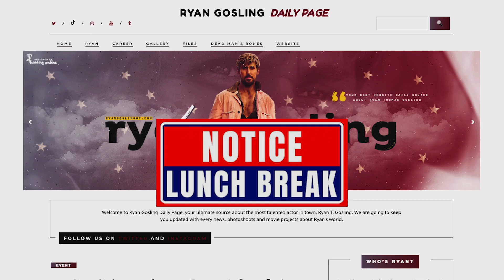Breathe | Short film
Ever had a customer service call go hilariously wrong? Watch our latest comedy sketch, where we explore the lighter side of service fails. From endless hold music to the final "goodbye," experience the comedic side of customer support.

Unlock the perfect soundtrack for your content with high-quality music!

This video is about Epic Fail: Hilarious Bad Customer Service Experience. But It also covers the following topics:

Comedy Sketch Customer Support
Laugh Out Loud Service Experience
Ultimate Service Call Fail

Hilarious Bad Customer Service Experience | Ryan Swales

🔔 Are you looking for your next movie obsession or pop culture fix?

✅  About Ryan Swales.

Are you a movie fan? Do you have any ideas on what to watch on Netflix? Or perhaps you want a place to discuss all the latest movies? You are in the right place! My name is Ryan Swales, and I make videos on all things movie and pop culture-related: movie reviews, unboxings, wrestling, gaming, and more.